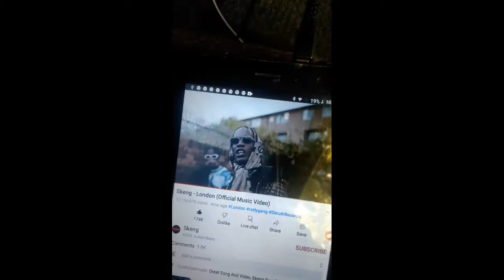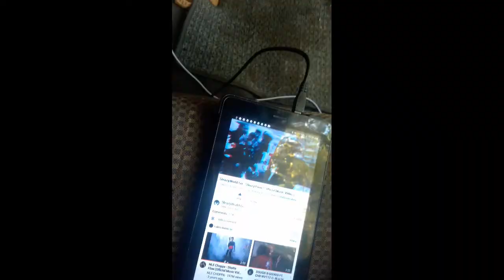My motorcycle got fixed and bro crash his brand new bike. Jamaica bikelife